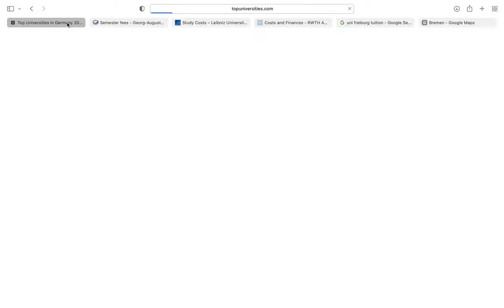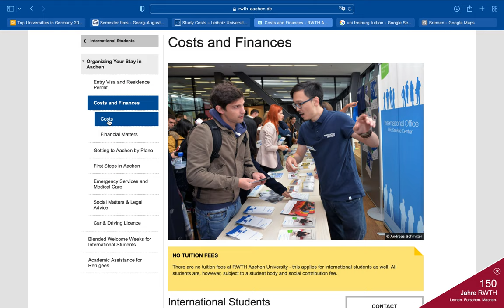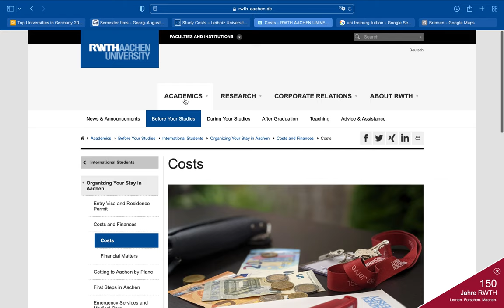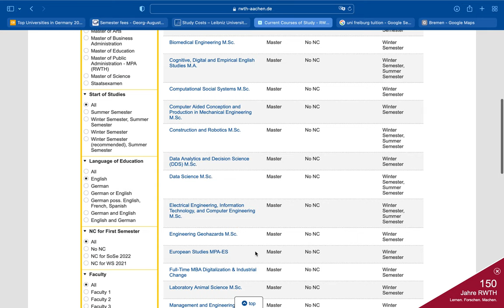RWTH University AACHEN และค่าเทอมของนาง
DeidenUniverse TM